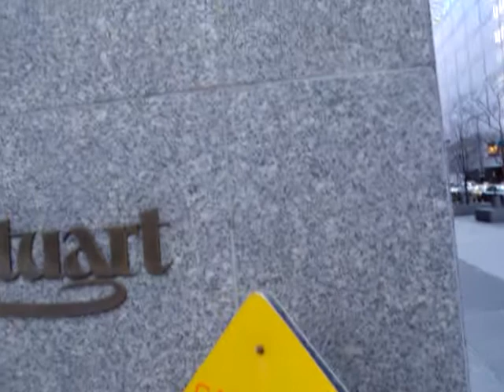JOHN HANCOCK Writes in Gigantic Letters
I met John Hancock today and make a movie about him. He is a marvelous person. Enjoy it.